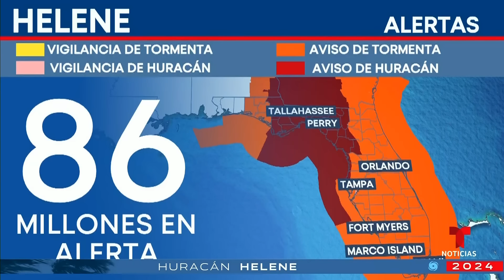Las noticias de la noche, miércoles 25 de septiembre de 2024 | Noticias Telemundo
Video oficial de Noticias Telemundo. Helene se convierte en huracán y avanza al noreste de Florida tras golpear México con fuertes lluvias, dos días después del paso del huracán John. Y fuerzas israelíes se preparan para una posible incursión terrestre en Líbano.

00:00 - Chapters
00:01 - Avión sobrevuela el ojo del huracán Helene
00:25 - Huracán Helene tocará tierra en Florida
06:30 - Huracán John y huracán Helene amenazan México
09:16 - Claudia Sheinbaum no invita al Rey de España a su posesión
11:27 - Israel planea incursión terrestre en el Líbano